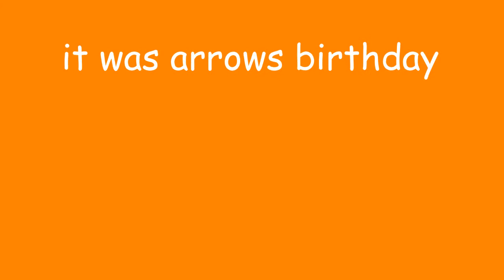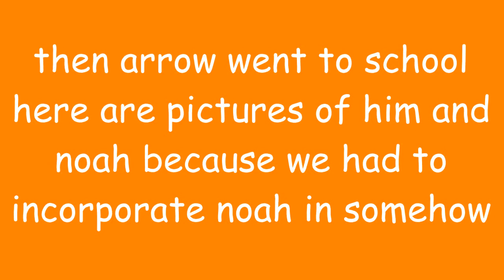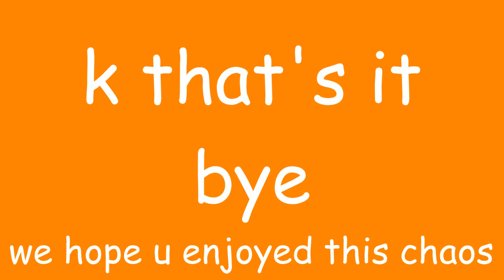ARROW'S BIRTHDAY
And thus chaos commences.